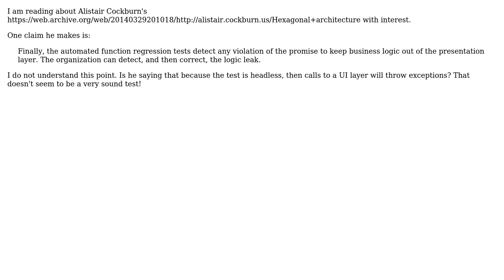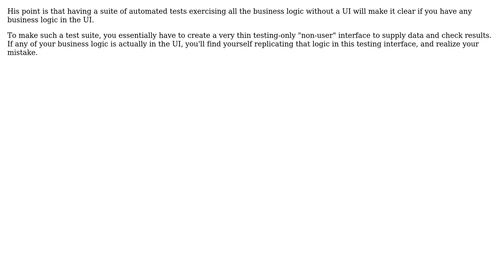Software Engineering: Need explanation of hexagonal architecture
With thanks & praise to God, and with thanks to the many people who have made this project possible! | Content (except music & images) licensed under CC BY-SA | Music | Images & others | With thanks to user Victor Grazi user Don Roby and the Stack Exchange Network Trademarks are property of their respective owners. You are responsible for your own actions.